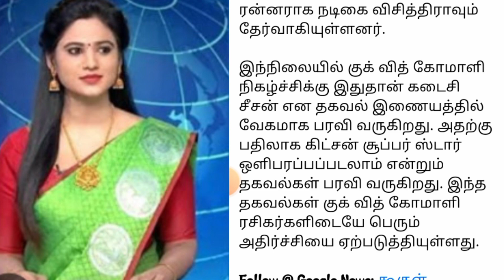குக் வித் கோமாளி' இனி இல்லையா? இதுதான் கடைசி சீசனா? - அதிர்ச்சியில் ரசிகர்கள்!